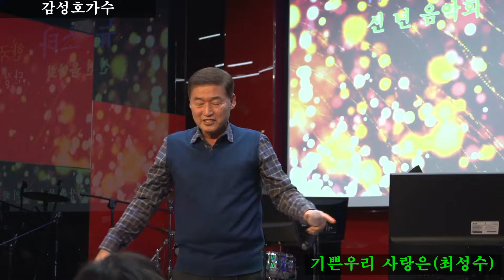가수 김성호/기쁜우리사랑/원곡 최성수/뉴 스타 한국예술단 신년음악회 트롯광장